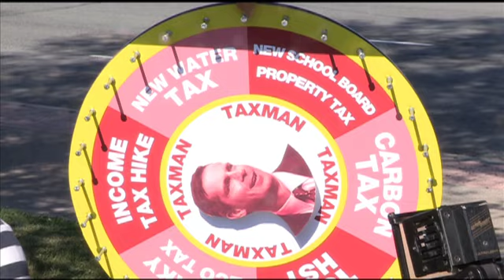Kontakt TV: August 27, 2011 (#1952, Part 2)